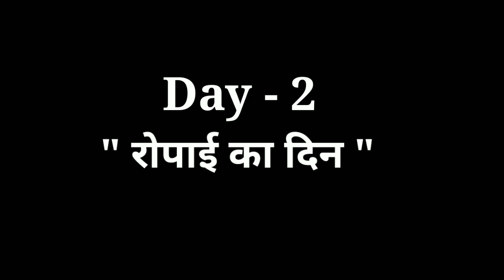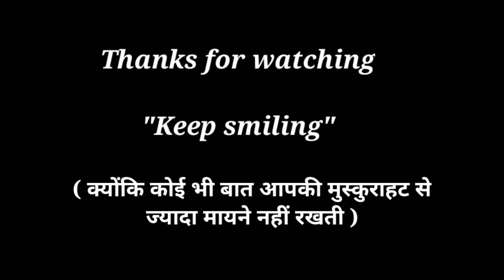पहाड़ी किसान ।। Uttarakhandi Lifestyle || Pahadi lifestyle Vlog ||Pahadi Culrure By Sachin kathait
पहाड़ी किसान ।। Uttarakhandi Lifestyle || Pahadi lifestyle Vlog || By Sachin kathait
Uttarakhandi Lifestyle ,Pahadi lifestyle Vlog , Launga village Uttarakhand
, Ropayivlog , Pahadi culture ropayi ,uttarakhand ,pahaado me ropayi
, pahado ki kheti, sanskriti